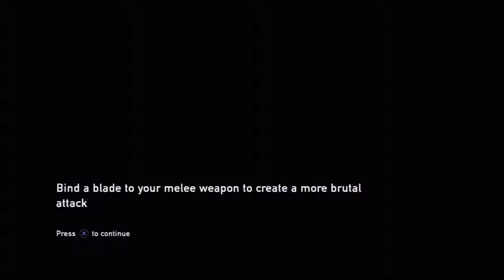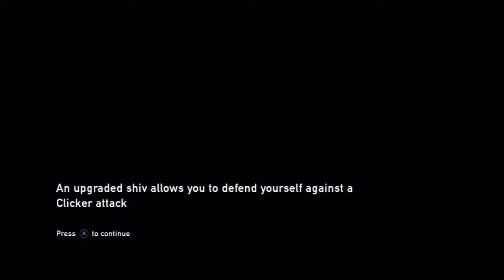The Last of Us Walkthrough - Part 11: Schoolyard Showdown (Gameplay/Walkthrough)